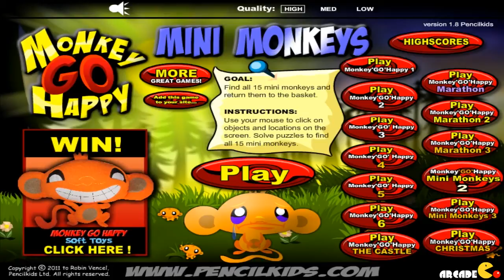Monkey GO Happy Mini Monkeys Walkthrough HD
Monkey GO Happy Mini Monkeys Walkthrough
Walkthrough for Monkey GO Happy Mini Monkeys
Monkey GO Happy Marathon 4 is here! The latest game in Pencilkids' point-and-click puzzle series is just as whimsical and silly as ever. The basic formula is the same: pick your hero, choose a hat (the more outlandish, the better) and embark on a bunch of crazy adventures. The monkey will always start out sad, and it's your duty to brighten its day by making funny things happen. Now, your monkey is a bit of a strange fella. In some levels it'll want to be Robin Hood (though we all know Robin Hood is a fox), punishing bullies and meanies, and in others it will be amused by a childish prank. Primates these days, eh?

Monkey GO Happy Marathon 4 If you've played any of the earlier instalments, you'll be familiar with the gameplay: use the objects in the level to the best of your imagination and watch your monkey jump with joy. This time around you'll also be taking care of seven teensy apes who came along for the ride. There are three coins in each level, and you can collect them in order to buy toys for the mini-monkeys. They don't take part in the actual gameplay, but seeing them playing around with their beach balls and their hula hoops adds an extra dose of cuteness. All the other Monkey GO Happy signature elements are still there: the big, bright, colourful levels, the simple but effective puzzles and the wacky humour. It's as much fun as you can expect from a sulking monkey, and it will probably bring out the prankster in you. Just don't start throwing pies into people's faces and leaving whoopee cushions around, because no one will believe you when you say a chimp told you to do it.

Free Online Games, Gameplay and Walkthrough!